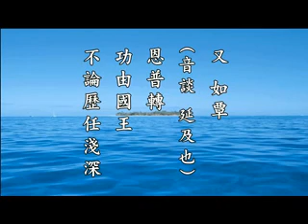淨空老法師:修橫出者，功由他力，橫超三界，容易成就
節錄自~二零一二淨土大經科註（第三集）

影片字幕：
「橫出者，念佛求生淨土，譬如蔭敘」，這個蔭是什麼？祖宗之德。「功由祖父他力，不同學業有無」。不管你有沒有學術，你是他的後代，他對國家貢獻很大，他過世了，讓他的子孫跟他的官爵相同，就是世襲。這個很容易，生下來就是。「又如覃恩普轉」，這個也是的，你對國家建的有功，皇上對你的恩德，封官給你。不是你自己有修行，你是這個功臣的後代。但是這個比蔭敘要差一等，蔭敘官位是相同的，這個可能降一級，降個一、二級。這是皇恩，「功由國王，不論歷任淺深」，不需要參加考試，也不需要什麼建功立業，官就到手了。這是說念佛人成就就這麼容易。這是橫超三界。